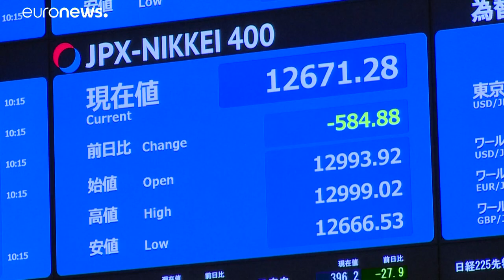Crolla il greggio affondato dal virus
Tra gli effetti della crisi epidemica più rilevanti quelli sul piano energetico: il prezzo del greggio è  in caduta libera sotto ai minimi  del 1991 e le borse sono tutte in rosso…